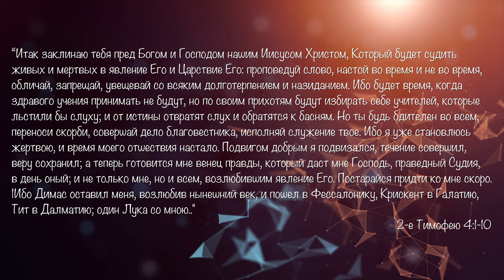"В старости доброй" - проповедует Михаил Климов